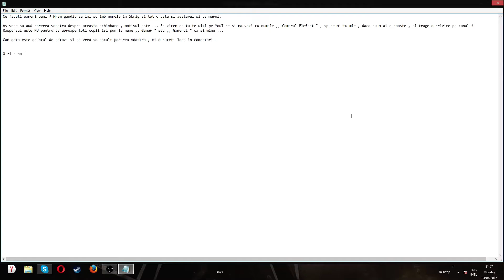ANUNT IMPORTANT !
as vrea sa imi lasati parerea dv. in comentari .